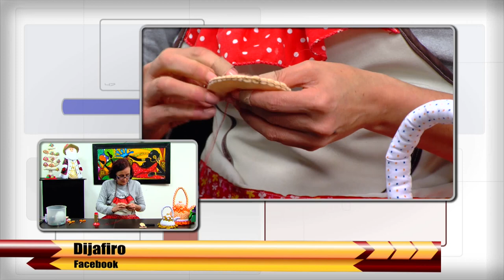Como Hacer Frida Kahlo en Paño Lency - HomeArtTv por Juan Gonzalo Angel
Magdalena Carmen Frida Kahlo Calderón (Coyoacán, 6 de julio de 1907-ibidem, 13 de julio de 1954) fue una pintora mexicana.2​ Su vida estuvo marcada por el infortunio de contraer poliomielitis y después por un grave accidente en su juventud que la mantuvo postrada en cama durante largos periodos, llegando a someterse hasta a 32 operaciones quirúrgicas.3​ Llevó una vida poco convencional.3​ Su obra pictórica gira temáticamente en torno a su biografía y a su propio sufrimiento. Fue autora de unas 200 obras, principalmente autorretratos, en los que proyectó sus dificultades por sobrevivir. La obra de Frida y la de su marido, el reconocido pintor Diego Rivera, se influyeron mutuamente. Ambos compartieron el gusto por el arte popular mexicano de raíces indígenas, inspirando a otros pintores mexicanos del periodo posrevolucionario.